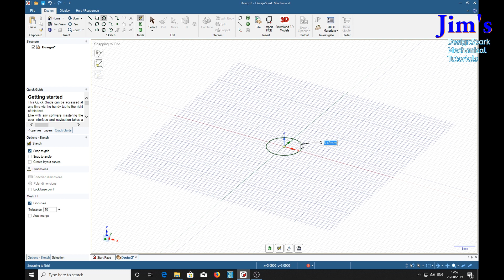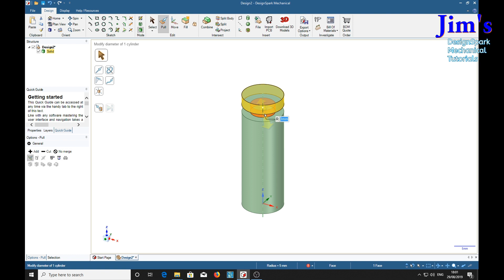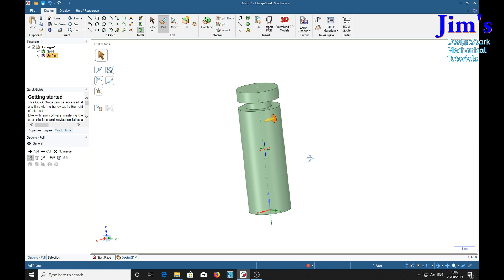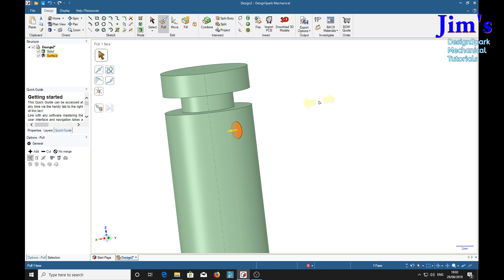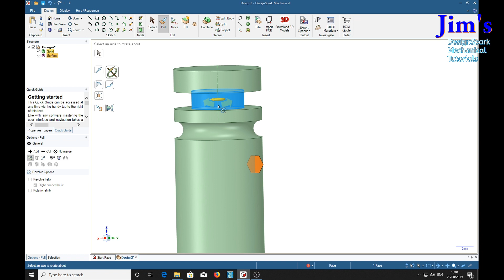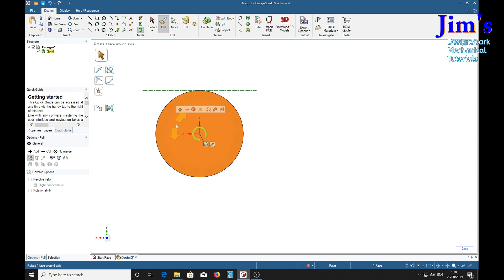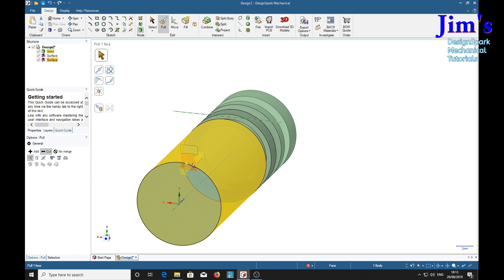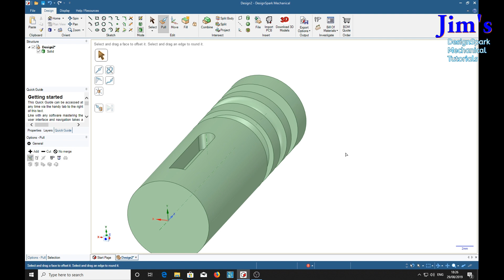Making slots in a rod with DesignSpark Mechanical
If feel that you have benefited from this tutorial please consider donating 1GBP into my Paypal account - Bespoke videos can be requested via my In this video I respond to a subscriber who would like to learn how to put slots in a cylindrical rod. I show several methods.